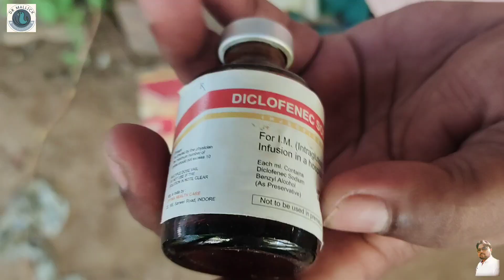goat farming in India// बकरी को कैसे बचाएं // बकरी का इलाज // Bakari palan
Chhattisgarh Raigarh chandrapur
hello friends
मैं समीर मलिक
आप लोगों का स्वागत करता हूं
मेरे यूट्यूब चैनल पर अब हमारे दो युटुब चैनल हो गए हैं

प्लांट नर्सरी एक साथ करने का फायदा
क्योंकि मुर्गी के beet से जो खाद बनेगा वह पूरी तरह इस्तेमाल होगा
उसी के साथ घर भी खूबसूरत लगेगा

चैनल को भी जरूर देखिए नीचे लिंक दे दे रहे हैं

Whatsapp please

Agar aapko video achha laga ho to like,

Hamari Baki ki video dekhne ke  niche link Diya hua hai please touch Karen thanks

Exotic animals
dekhne ke liye link touch Karen

Sem video 👇
 dekhne ke liye yahan touch Karen
ismein main aapko bahut sare alag alag variety ke a videos milenge

Duck farming 👇
Yah pura duck farming ke upar hai hai ismein brooding se lekar ke a bada hone Tak ka kya khana Dena chahie sabhi prakar ki videos duck farming se Judi Puri jankari aapko yahan per mil jayegi dekhne ke liye niche link ok jarur touch Karen dhanyvad

Turkey farming👇
ismein aapko taki se Judi kuchh rochak aur acchi videos mil jaenge dekhne ke liye niche link touch Karen👇

Fish farming 👇
ismein aapko fish farming se Judi tamam jankariyan jaise ki biofloc , ras system abhi aquaponics system banne ja rahi hai aur sath hi he say me biofloc per kaise aapko kam karna hai machhali chhote bacche kaise chhodane hain aur kya kya unko khilaya jakar ke bada kar sakte hain ine tamam jankari is link per touch karne se aapko milega thanks 👇

Turkey-farm
desi-poultry

1.
2.
3.
4.
5.
6.
7.
8.
9.
10.
11.
12.